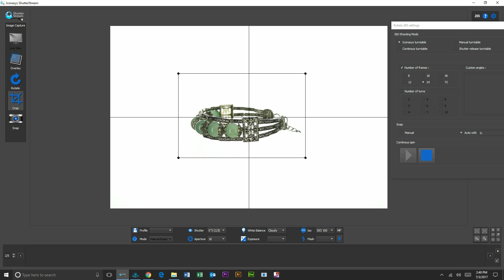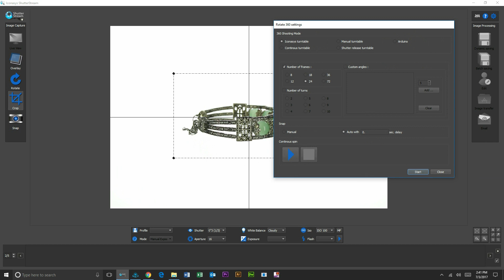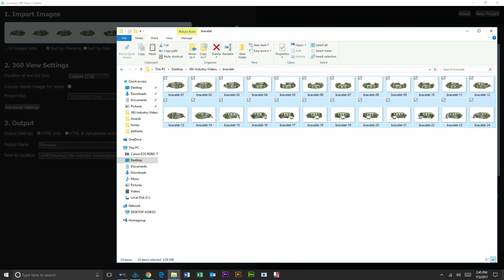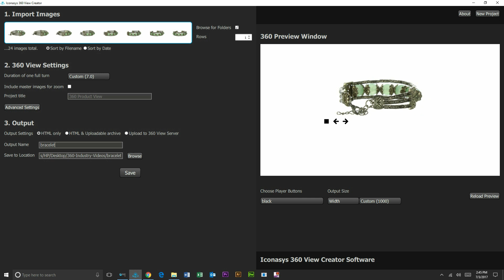DIY 3D Jewelry Photography for Creating 360 Jewelry Images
DIY 3D Jewelry Photography for Creating 360 Jewelry Images with white backgrounds in minutes!

Iconasys offers industry leading 3D Jewelry photography equipment and software that enables users of any skill level to create web-ready 360 jewelry images in ~5 minutes per product.

Using our 360 Acrylic Riser, users are able to eliminate shadows and when backlit using an Iconasys LED LumiPad, users can expect pure white backgrounds instantly from the included Shutter Stream 360 Product Photography Software.

Used in this video:
Iconasys Medium USB Photography Turntable
Iconasys 360 LumiPad Lighting System
Shutter Stream 360 Product Photography Software
Iconasys 360 Acrylic Riser

DIY 3D Jewelry Photography solutions from Iconasys. The most professional and easiest to use solutions available today.